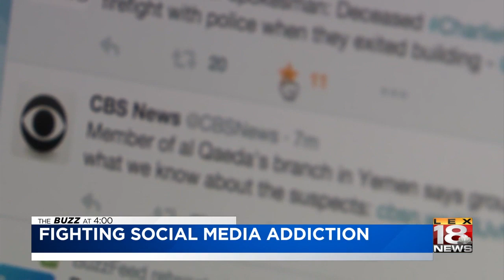The Buzz At 4: August 1, 2019